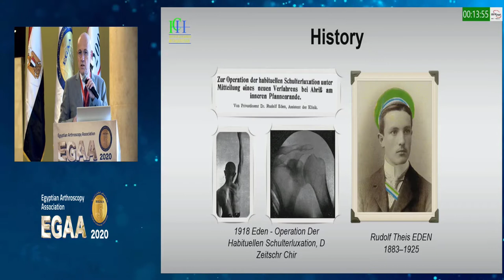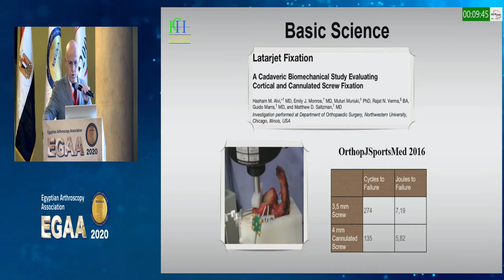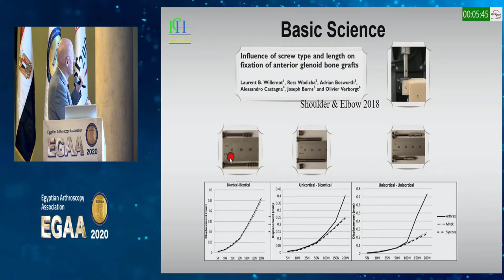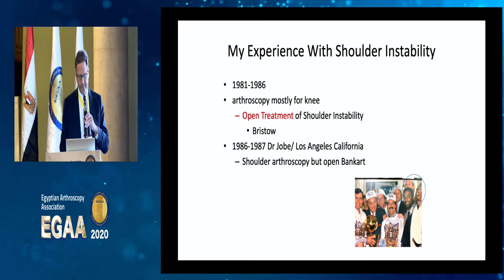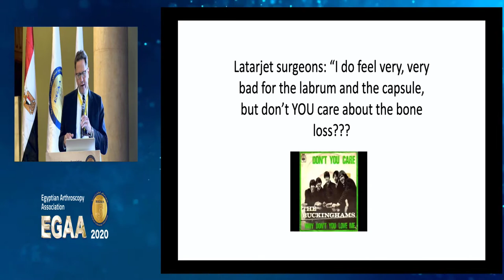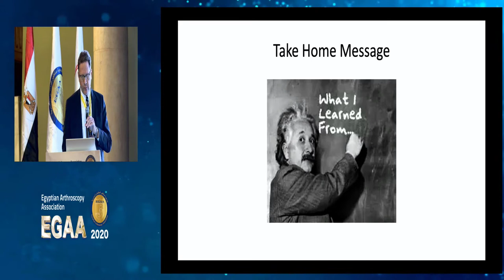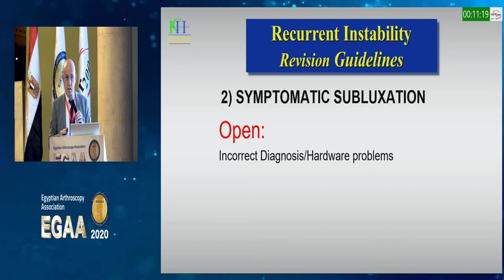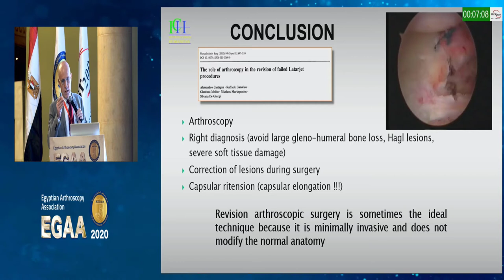EGAA 2020 Day 2 "session 4" Shoulder Instability Bony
Chairpersons:
Ahmed Abdel Samie
Enrico Gervasi
Ezzat Kamel
Speakers:
Alessandro Castagna (Italy)
Pietro Tonino (USA)
Enrico Gervasi (Italy))